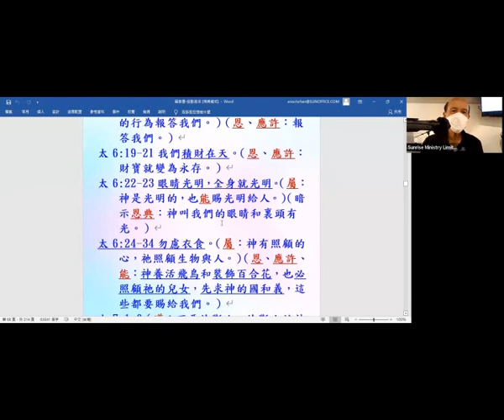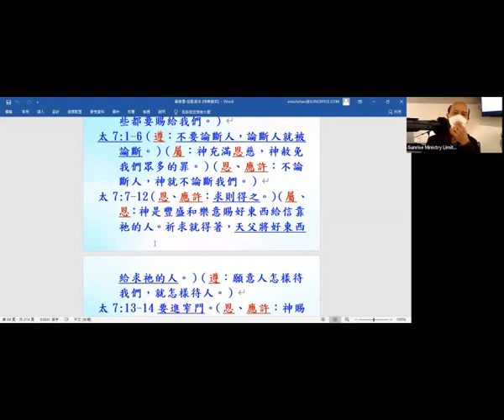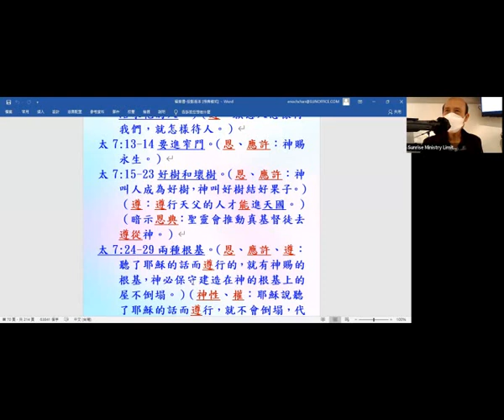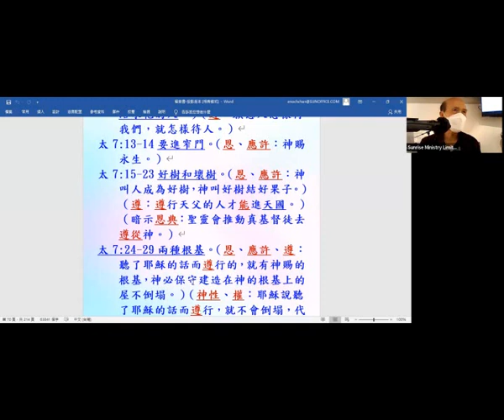馬太 5章12節 - 11章30節: 四福音順序的內容 - 2021 - (14.3) - 葉牧師